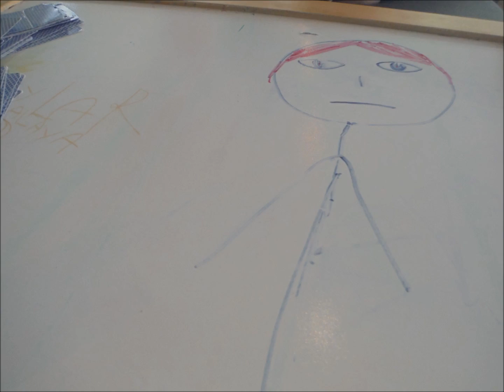Give Me Back My Card Jack!